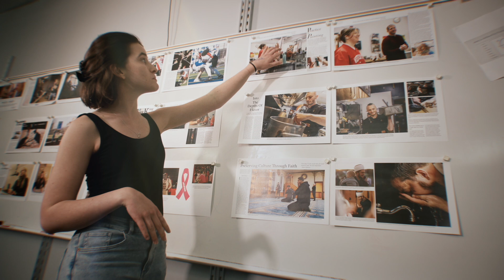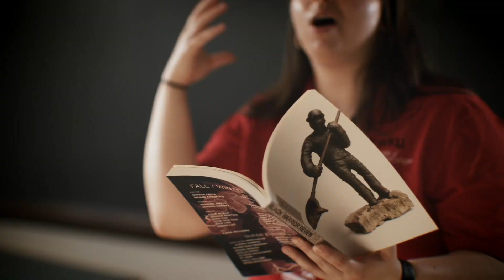WKU PCAL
WKU PCAL Recruiting Video
Produced by Sublime Media Group